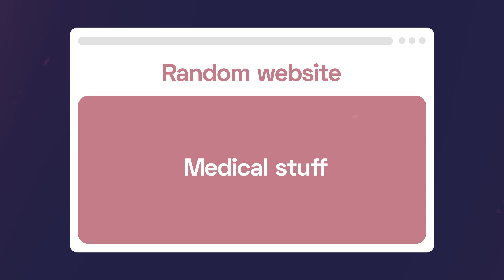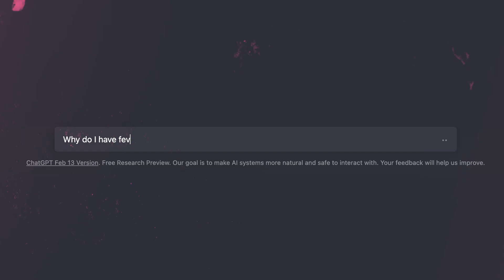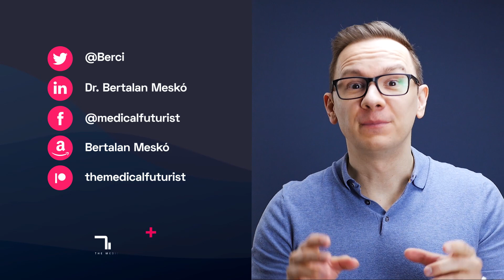6 Tips To Upgrade Your Care - The Medical Futurist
A paradigm shift has been going on in healthcare: digital health.

It is a cultural transformation that changes the roles of doctors and patients, and the tools that they use.

Normally, I talk to professionals about facilitating these changes, but this time, I came up with a list of what patients can do to embrace this paradigm shift to receive better, more comprehensive care - and at the same time, impress their doctors. :)